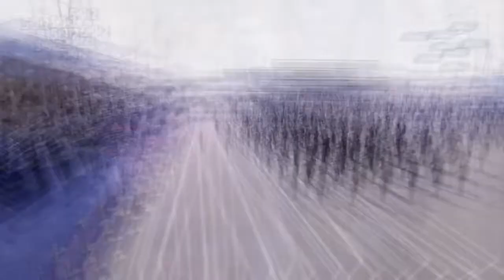Police College Graduation Ceremony - Qatar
Police College Graduation Ceremony for the first year